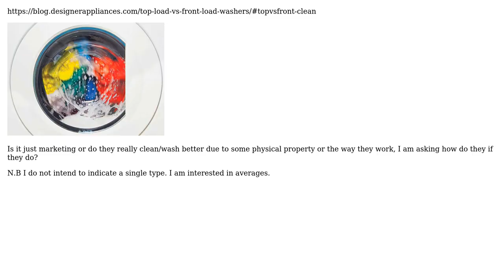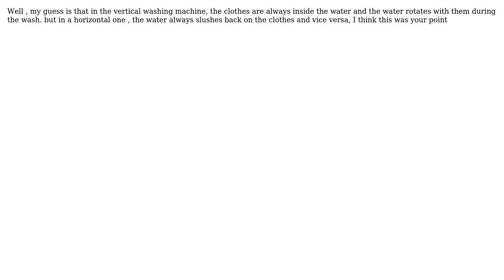From a mechanical point of view(Physics/Engineering) why are Front-Load washers said to...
Engineering: From a mechanical point of view(Physics/Engineering) why are Front-Load washers said to clean/wash better than Top-Load washers on average?

With thanks & praise to God, and with thanks to the many people who have made this project possible! | Content (except music & images) licensed under CC BY-SA | Music | Images & others | With thanks to user user7083 user Ray Butterworth user George Ntoulos user FabioSpaghetti and the Stack Exchange Network Trademarks are property of their respective owners. You are responsible for your own actions.